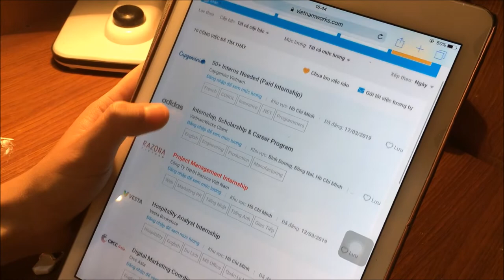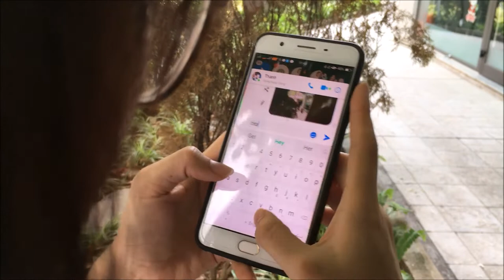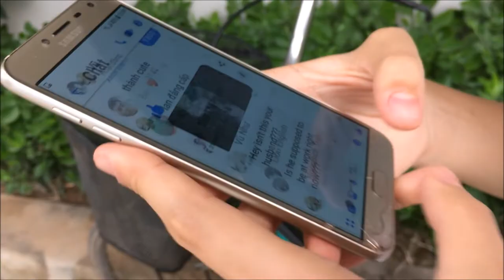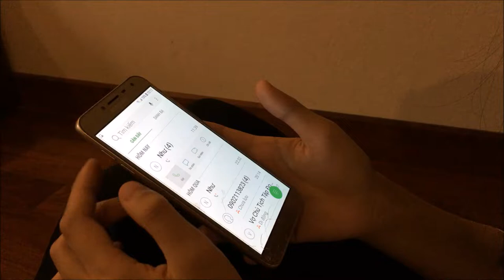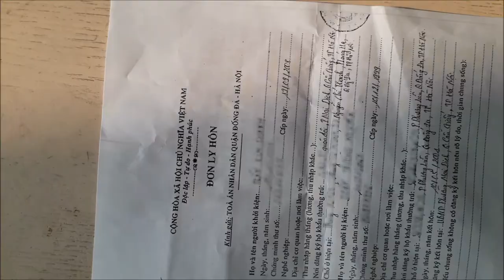[PTKN-FTU-K57-CLC TCNH-TEAM 6] Short Film (PPHE101.3)